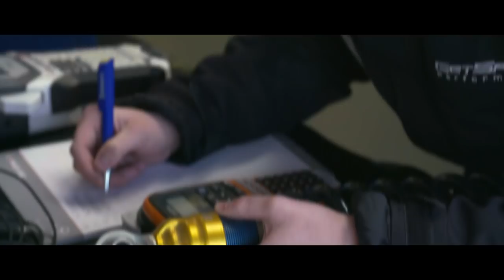VLN Race 1 | Look Back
A thrilling race to the chequered flag: Nick Catsburg, Marco Wittmann and John Edwards won the 65th ADAC Westfalenfahrt in the BMW M6 GT3 of ROWE Racing. Fred Makowiecki and Patrick Pilet in the Porsche 911 GT3 R of Manthey-Racing crossed the line in second position, with just 5.486 seconds behind!

VLN Race 2 will take place on the 13th April.